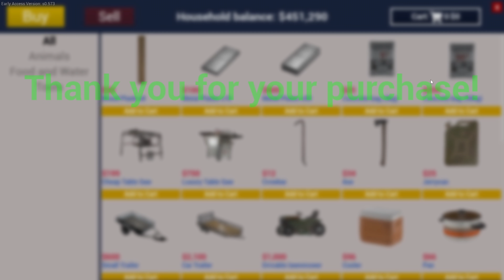Ranch Simulator | Part 43 | Duniya Ka Sabse Bada Racecourse😂😂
Ranch Simulator is a free-to-play open-world sandbox game that looks a lot like a macho, three-dimensional version of Stardew Valley. It's currently available in early access, allowing you to test features and connect with its developers. The core mechanics and game loops of ranching are currently included in the game.

MineCraft : rockstargamingzone.apexmc.co

PC Specs

Processor Intel(R) Core(TM) i7-9700K CPU @ 3.60GHz

Video Card NVIDIA GeForce RTX 2070 SUPER

RAM 16 GB